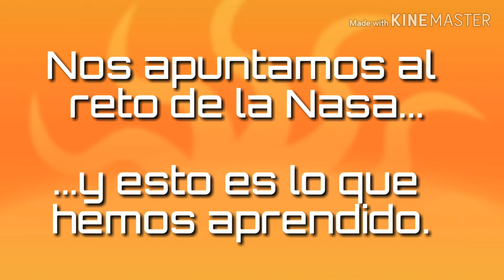Reto Universo - Video final